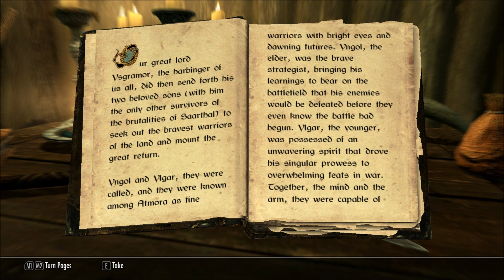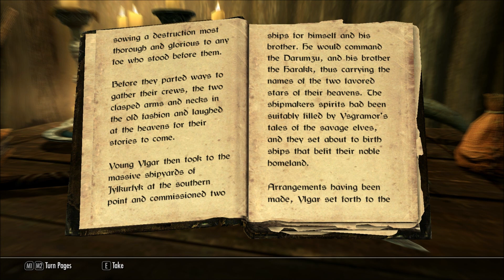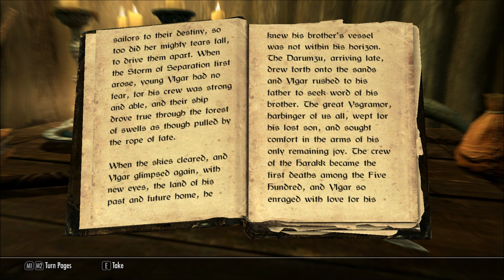Let's Read Songs of the Return, Vol 2 (Let's Read The Books of Skyrim, Book 60)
This book was discovered in Jorrvaskr, in episode 49 of my Let's Play series of Skyrim